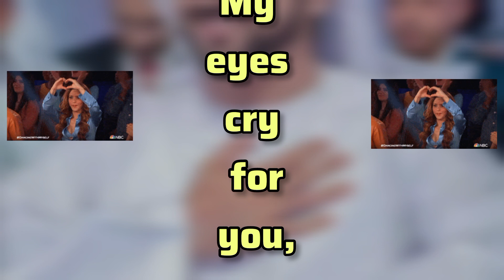My Heart 🖤💕 | Sheikh Hamdan Fazza Poems Fazza Prince of Dubai